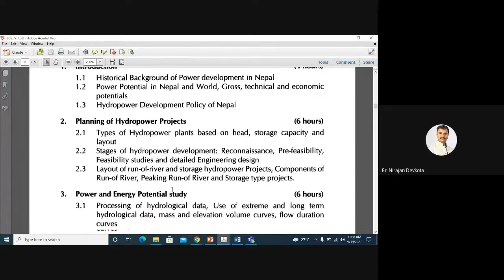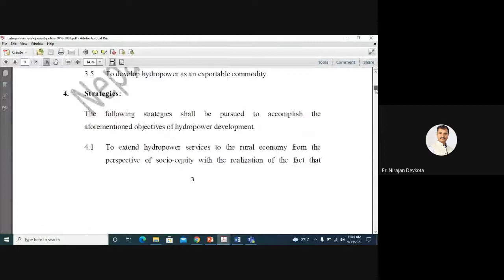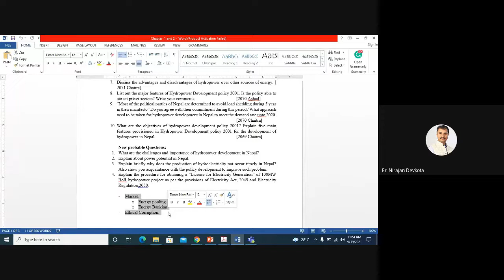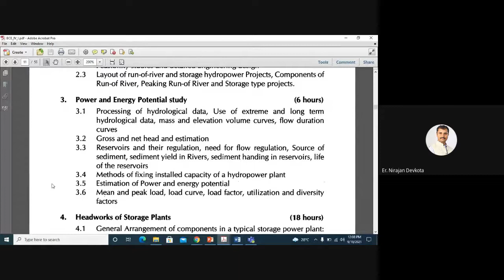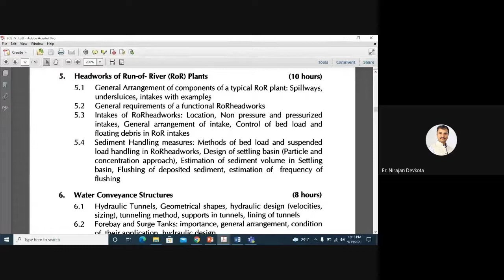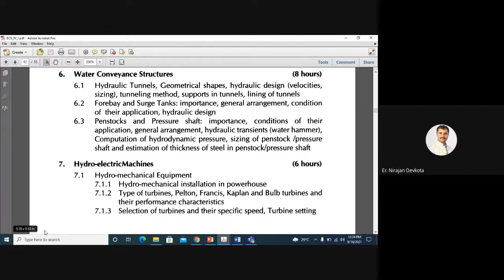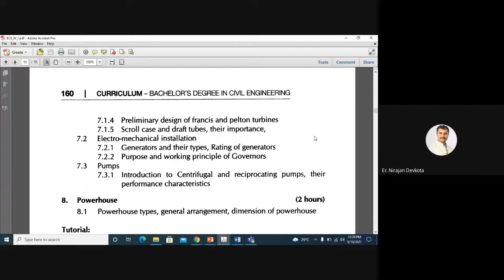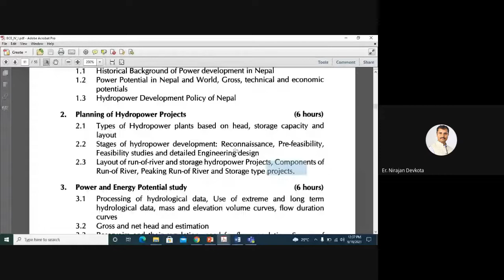Hydropower Lec 34